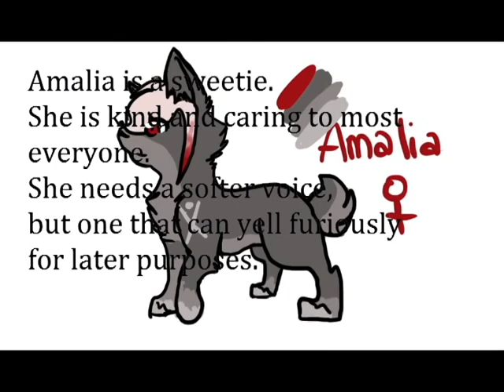Casting Call for New Series [READ DESC]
Hey guys!
So obviously I'm not doing that old series anymore.
Sorry to everyone who tried out! ;n;
you can always audition for this one! c:

I didn't write audition lines for anyone but Zari because their voice instructions are pretty straightforward. I'm gonna be picky about Zari. If I don't get any voices I like I will voice her myself.

Also, there will be more characters, but these are the only ones I have final designs/names/plans for. So don't fret!
Hopefully I can grab my friend at an open time and ask for some help with the plot and characters.
Since she rules at that.

ANYWAYS, the characters open are
Zari: female: pronounced ZARR-ee
Zari needs a teen female voice. She is mostly kind, and she isn't afraid to speak her mind. She needs to be able to sound venemous and maybe a bit scary? xD She speaks with a somewhat official manner.
Try-out lines:
"No, I appreciate your input. I really do. All I need is a bit of help. That's why I came to you; you're one of my best friends."
"What do you mean? Who doesn't want to do some adventuring? You weirdo!"
"Come on, Amalia. We could be at the top. It could be us! Just make the right choice."

Ciel: male: pronounced "seal"
Needs a teen male voice. He is sort of apathetic but he likes getting into trouble. He is mischeivous and he can be threatening. Like Zari, he needs a voice that sounds powerhungry and murderous :D?
~just talk for tryout lines! try different voices!~

Amalia: female: pronounced "uh-MAY-lee-uh"
Sweet and caring. She loves helping others. Needs a gentle, teen voice who can also get angry and yell. xD

that's all for now! off to make more characters!